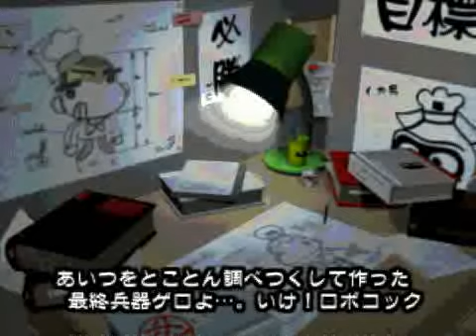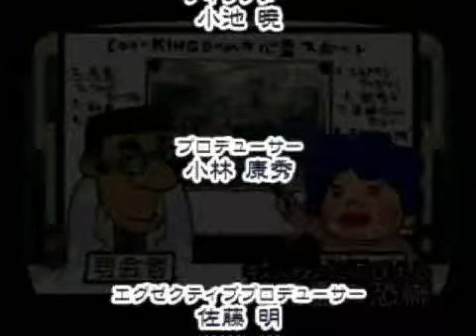Let's Play Ore No Ryouri - Part 3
The Ultimate Cookoff

In this part, we finish our quest to save the world from the Frog Army.